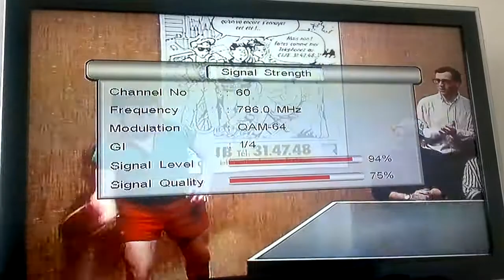60 UHF DVB-T TEST Z A G R E B 23.2.2012.